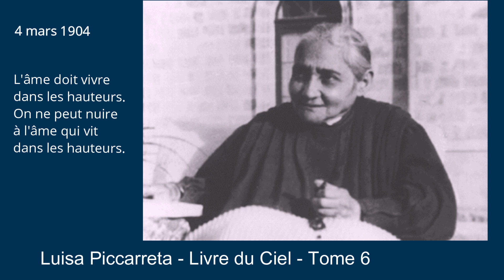Tome 6 - 04-03-1904 - L'âme doit vivre dans les hauteurs.